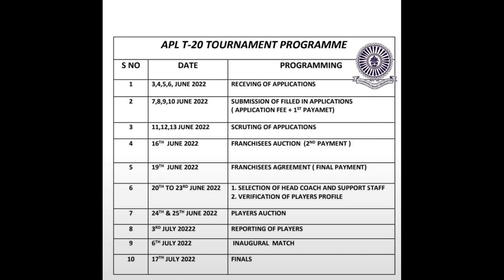How to registration Andhra premier league || How to apply APL || Cricnewstelugu